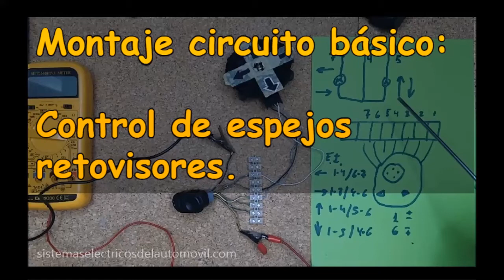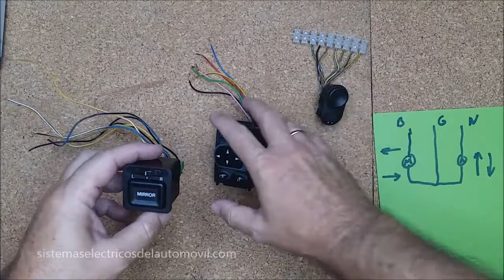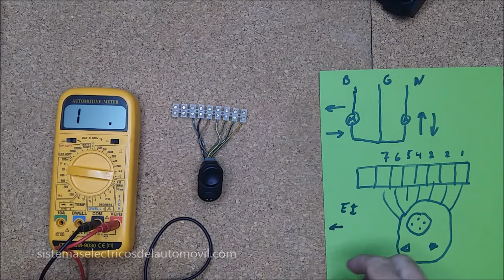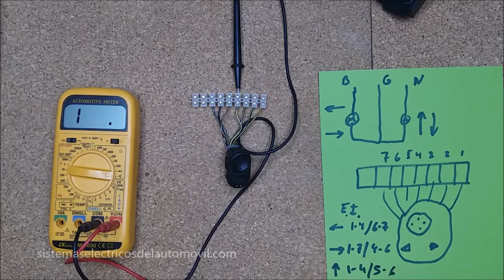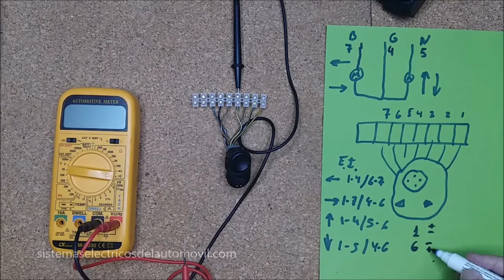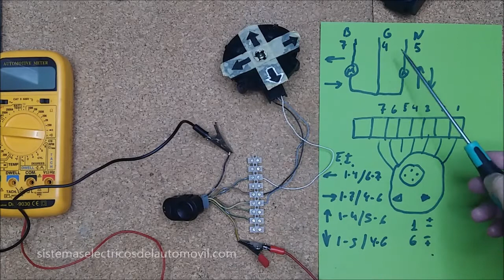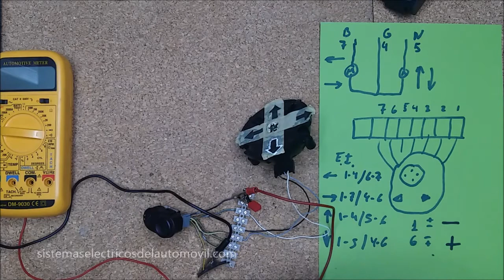MONTAMOS el circuito ⚡ BÁSICO de control de ESPEJOS RETROVISORES eléctricos #2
En el vídeo identificamos  los terminales de los motores y del mando de control de espejos. Posteriormente, montamos el circuito y lo probamos. Podemos ver...

video anterior ☝️☝️☝️

Montamos el diagrama básico de espejos retrovisores eléctricos.
⏱️Marcas de Tiempo⏱️
00:00 Diagrama básico de espejos retrovisores. Introducción.
00:40 Composición del circuito básico de espejos retrovisores.
01:28 Elementos que componen los espejos actuales: cámara de video, luz de intermitencia...
03:01 Cómo saber que cables del cabezal de espejos corresponde a cada motor.
07:36 Cómo conectar el mando del espejo a los espejos.
14:00 Conexiones mando-espejo retrovisor. Puesta en marcha de UN espejo.
15:38 Conexiones mando-espejo retrovisor. Puesta en marcha de DOS espejos.

En el vídeo vemos como identificar los terminales de los motores que incluyen los espejos retrovisores. Normalmente, para los dos motores que dispone el cabezal de espejos, se utilizan tres terminales.
Por otro lado, identificamos los terminales del mando de control de espejos o joystick
corresponden a cada uno de ellos y por otro lado, vemos como seleccionar un espejo u otro